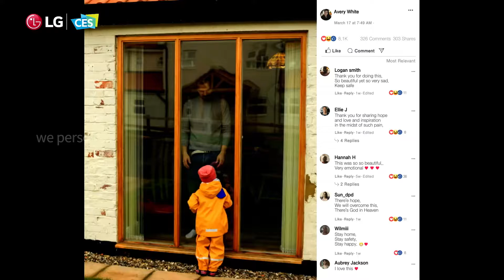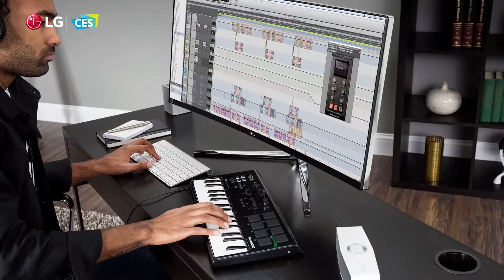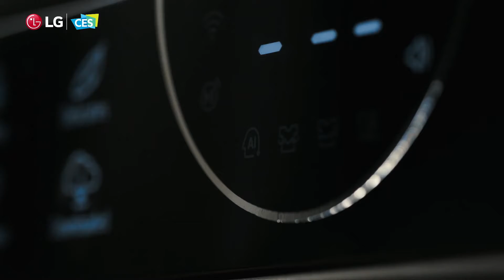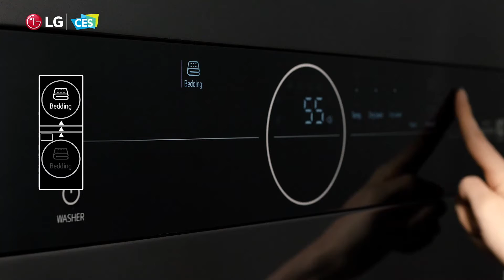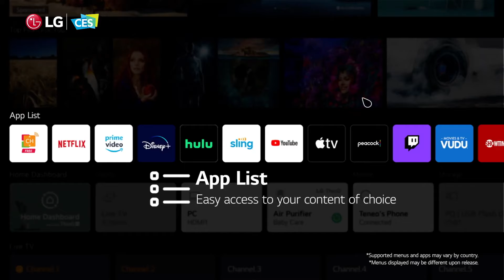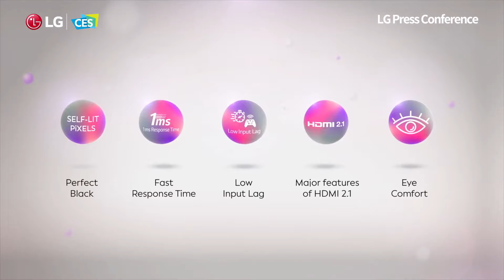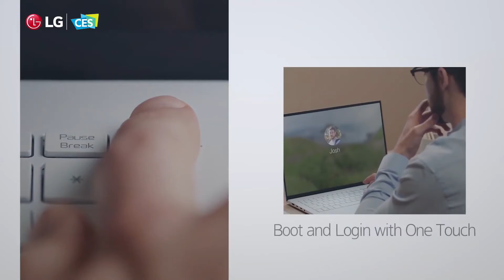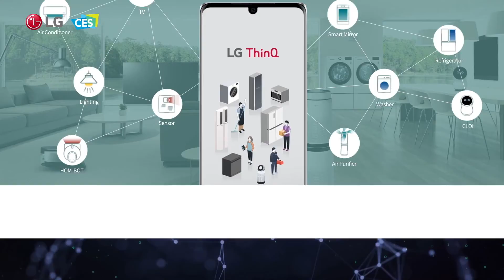2021 CES LG Press Conference LG Rollable smartphone OLED evo TV Jan. 11, 2021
2021 (CES) Consumer Electronics Show LG Press Conference Jan. 11, 2021

Highlights:
- LG Rollable smartphone, a foldable smartphone
- New premium OLED TV brand, called OLED evo